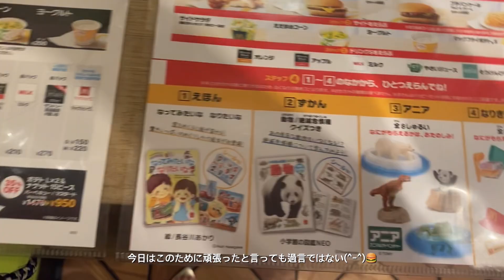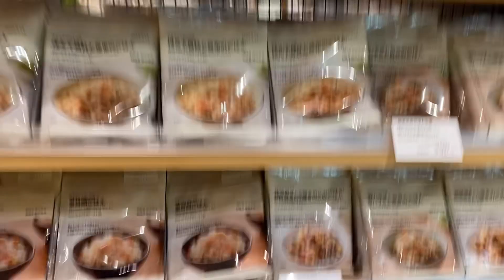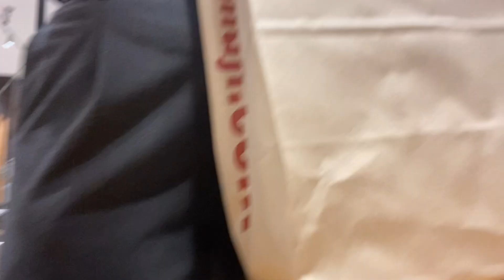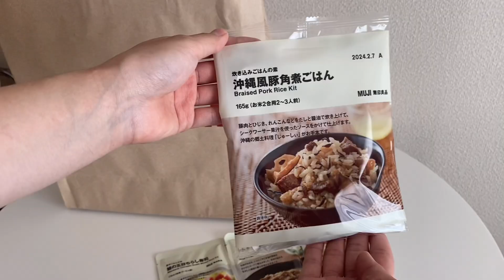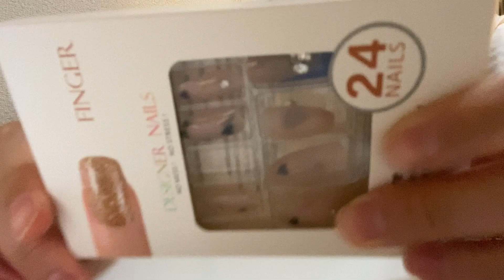【VLOG】20代社会人の日常🛍ボーナスの使い道｜最近の購入品・一目惚れ雑貨(BEAMS.無印.スリコ)｜マック•自炊•IKEAマンゴーフェア🥭etc...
-Emu-です。

0:00 オープニング
0:25 本編スタート
2:24 スリコ購入品
3:01 無印良品購入品
4:10 その他購入品
7:25 IKEA マンゴーフェア🥭